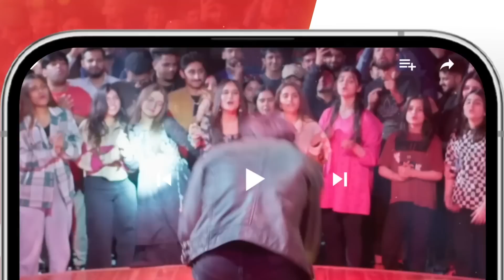Ye Saza Ab Saira Ka Muqadar Hai...!! faizagillani bilalqureshi Najibafaiz Meesni - HUM TV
CAST:

Bilal Qureshi
Sharmeen Kashif
Faiq Khan
Arsalan Butt
Najiba Faiz
Mamia
Ahmad Taha Ghani
Haseeb Khan
Laila Zuberi
Faiza Gilani
Ali Raza
Sikandar Nawaz
Tahira Imam
Iqra Shahnaz
Kashaf Noor
Abdul Manan
Soofia